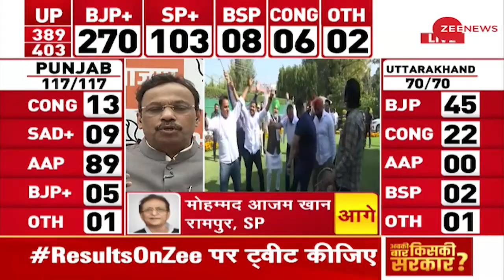Result Live With Sudhir Chaudhary: 5 राज्यों में किसकी बनेगी सरकार? Assembly Election Result Updates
Election Results 2022 Live Updates: उत्तर प्रदेश, पंजाब, उत्तराखंड, गोवा और मणिपुर के महत्वपूर्ण राज्यों में आज विधानसभा चुनाव 2022 के लिए वोटों की गिनती जारी. सीएम योगी आदित्यनाथ 22 हजार वोट से आगे. बीजेपी कार्यकर्ता जश्न मनाते नजर आ रहे है.

Election Results 2022 Live Updates: Counting of votes for the 2022 assembly elections in the important states of Uttar Pradesh, Punjab, Uttarakhand, Goa and Manipur continues today. CM Yogi Adityanath is ahead by 22 thousand votes. BJP workers are seen celebrating.